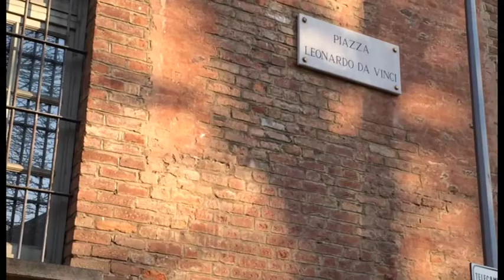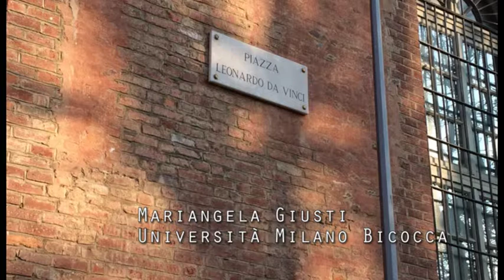Convegno sulla scuola inclusiva, Università degli Studi di Pavia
Pavia, 24 e 25 gennaio 2019